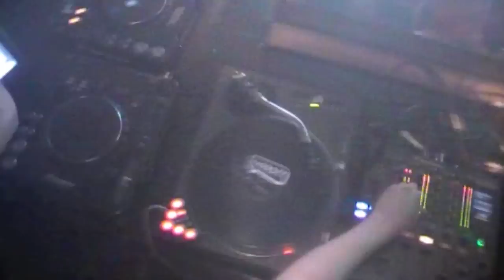Jaguar Skills @ Shrug